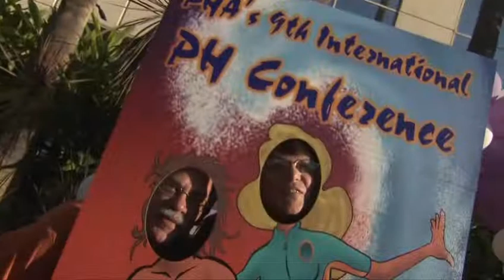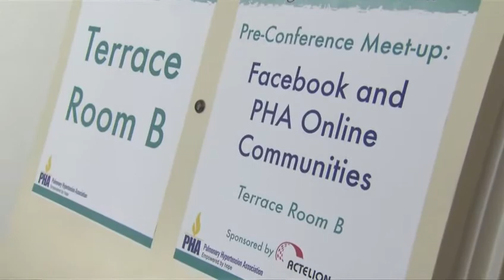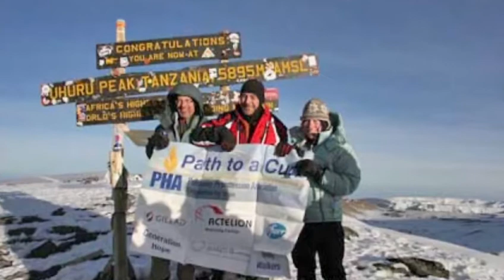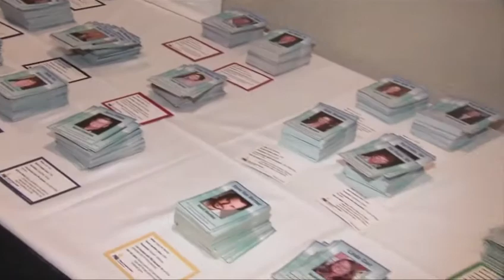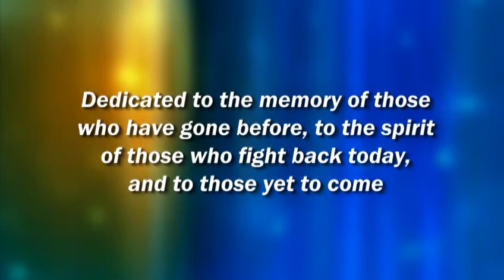PHA 2010 | Conference Highlights Video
Conference Video from PHA's 9th International Pulmonary Hypertension Conference & Scientific Sessions